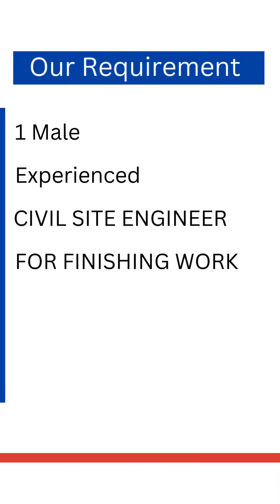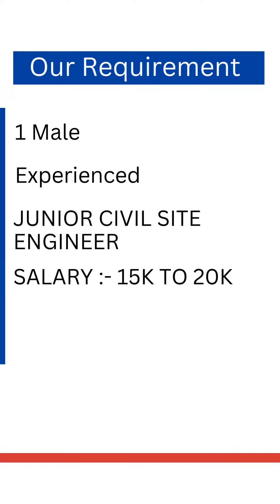civil construction job vacancy jagdalpur-durg-raipur -chhattisgarh job video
Urgent hiring for Colony Development work

1 male experienced Civil site engineer
Working location  :- jagdalpur,Chhattisgarh
salary :- 30000 to 35000+accomodation

Urgent hiring for Hospital Construction work

1 male experienced Civil site engineer
Working location  :- kharora, Raipur,Chhattisgarh

Urgent hiring for Garden and  talab Construction work

1 male experienced Civil site engineer
Working location  :- mana ,Raipur,Chhattisgarh

Urgent hiring for Building Construction work

1 male experienced Civil site engineer(finishing work)
Working location  :- Geeta nagar,Raipur,Chhattisgarh

 1 male experienced junior Civil site engineer

Working location  :- Durg,Chhattisgarh
salary :- 15000 to 20000
Apply Now :
Gayakwad Job Consultancy

1st floor Office No.17,18 Rio complex Lalpur, Fruit Market, New Dhamtari Road, Naya Raipur (C.G.)

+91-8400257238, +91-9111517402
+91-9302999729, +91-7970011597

Best Recruitment Consultancy Agencies and Placement Consultants in Raipur - Gayakwad Job Consultancy.
Help people to get right career opportunity
Find the perfect Employee or get Hired
Daily job updates
100% Verified & Genuine job
Follow "Gaikwad Job Consultancy's" social media platforms to get all latest job updates in Chhattisgarh.